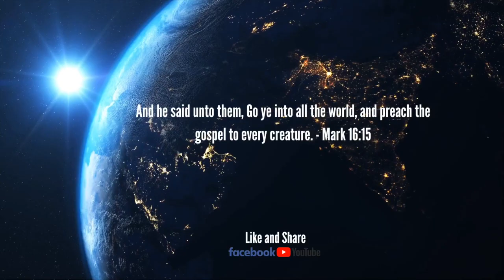Hope Today with Minister Jerilyn